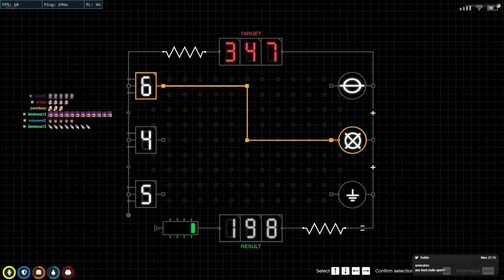GTA V | KULOT & THE BANK TRUCK [PrestigeRP][SEASON 2] #87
Special Thanks to:
New Logo: Matthan Brabante
Intro: Matt Julian Castilleja Tiang